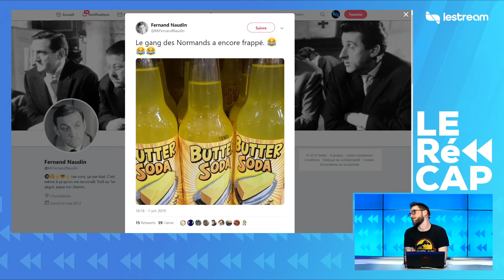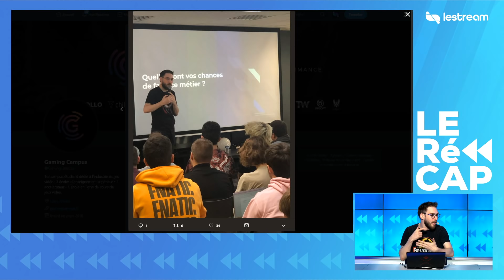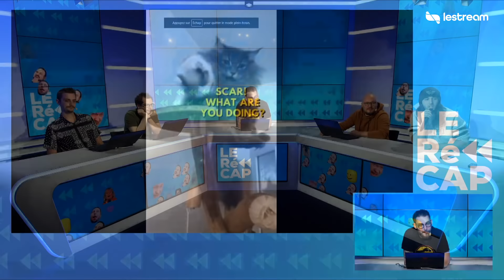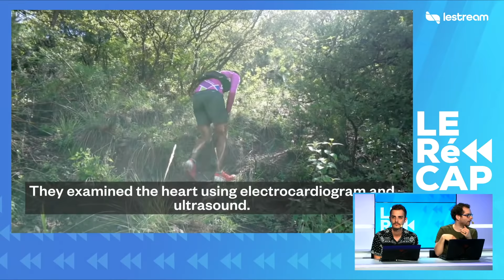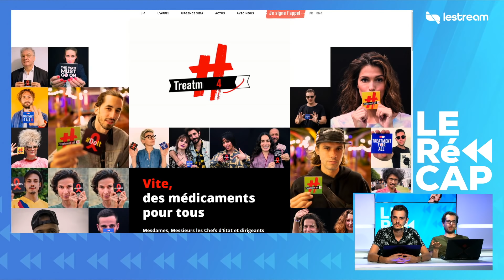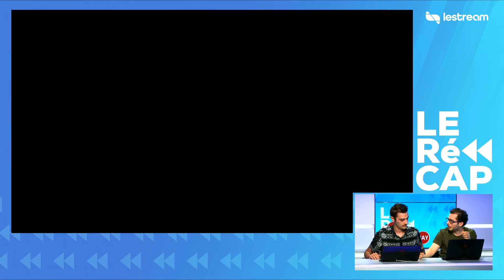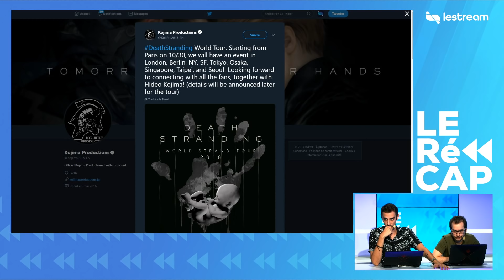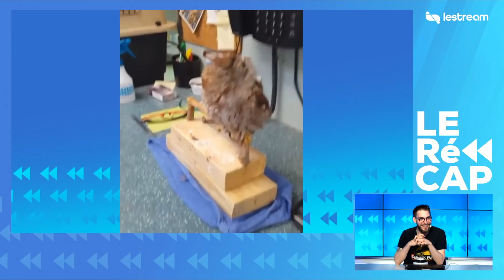Combien d'hommes ont déjà éjaculé avant pénétration ? - Le RéCAP #20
Le cauchemar pour Menraw.

LeRéCAP du mercredi 9 octobre avec Maxildan, Xari, Hugo, Zouloux et Jiraya.